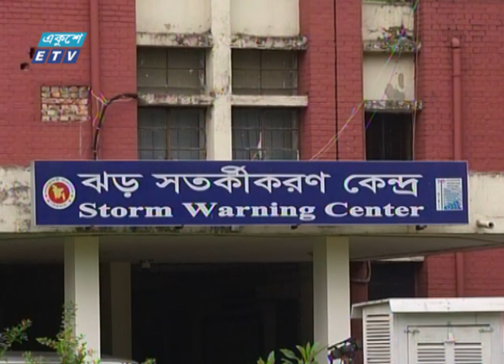সারাদেশে কাল বৈশাখী বজ্রবৃষ্টির পূর্বাভাস আগামী দুই দিনে | ETV News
আগামী দুই দিন সারাদেশে কাল বৈশাখী ঝড়সহ বজ্রবৃষ্টির পূর্বাভাস দিয়েছে আবহাওয়া অধিদপ্তর। একই সাথে নদী বন্দরগুলোর জন্যও রয়েছে সতর্ক সংকেত। এছাড়া গেল কয়েকদিনের বৃষ্টির ফলে দিন ও রাতের তাপ মাত্রা কমে এসেছে বলেও জানিয়েছে আবহাওয়া অফিস। মফিউর রহমানের রিপোর্ট।